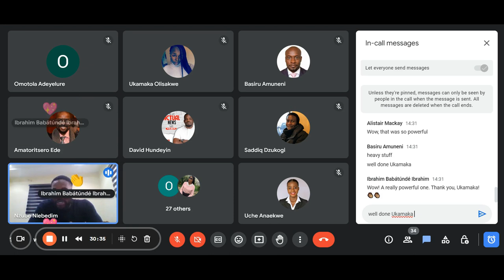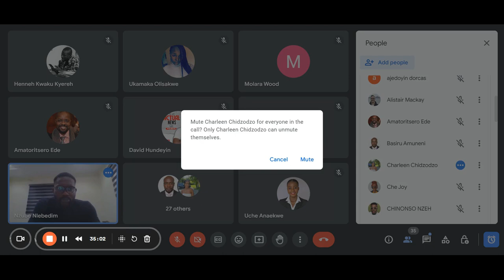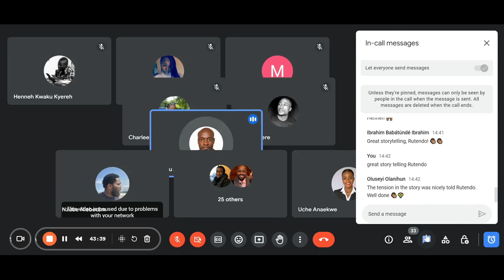Reading Shallow Tales IV | Readings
Reading Shallow Tales is a literary event that brings together eighteen writers in one space to
read from their work. The free event provides the opportunity for up-and-coming writers and
artistes to network with their favourite writers and ask them relevant questions around their art
and writing.

The 2024 event featured African writers including David Hundeyin, Chinaza Eziaghighala, Leye Adenle, Alistair Mackay, Chinonso Nzeh, Nkateko Masinga, Obari Gomba, Loic Ekinga, Korede Yishau, Molara Wood, Rutendo Chidzodzo, Zenas Ubere, Ukamaka Olisakwe, Bash Amuneni, Tares Oburumu, Kwaku Kyereh, and Saddiq Dzukogi.